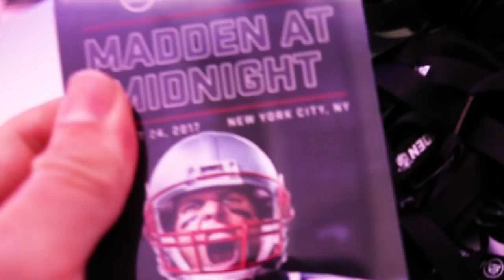This guy will BLOW your mind!!!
Follow DOUG!!! The Magic Grand Master (also a beast photog ;)
NEW! Lightroom PRESET PACK - Edit your photos with 15 brand new presets!

My Second Backup Camera
The Lens I am currently using right for EVERYTHING
The Boom Mic I use for Crispy Audio
My Bigger Drone
My Tiny Drone